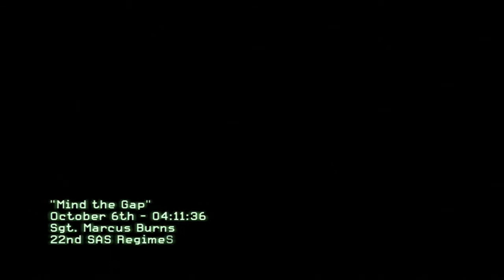call of duty mw 3 ep 7 Fetch me there Souls